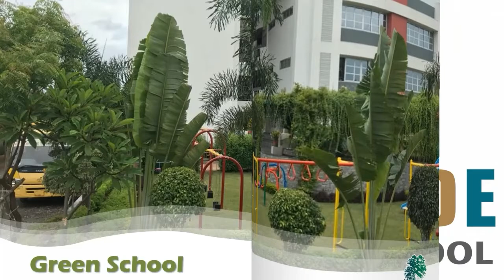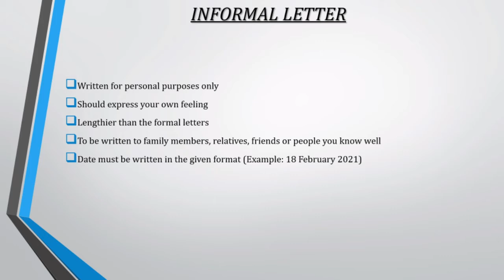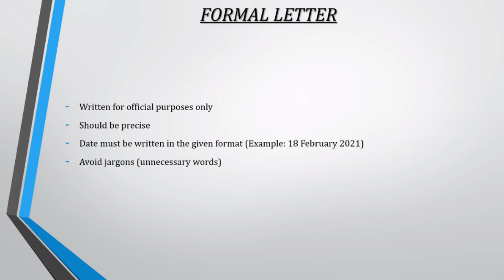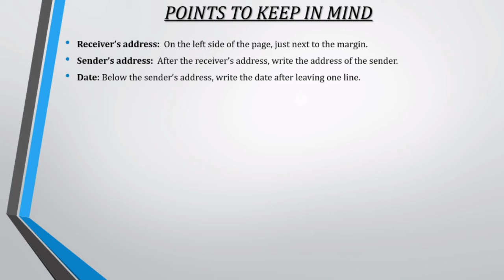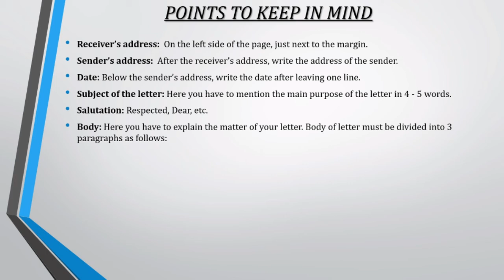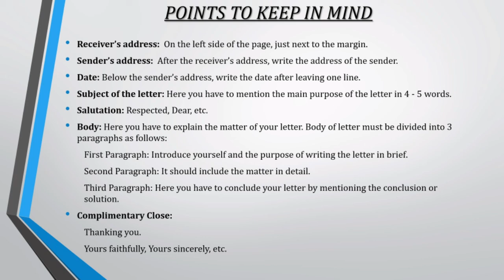Grade 6 & 7 : English Grammar : Letter Writing